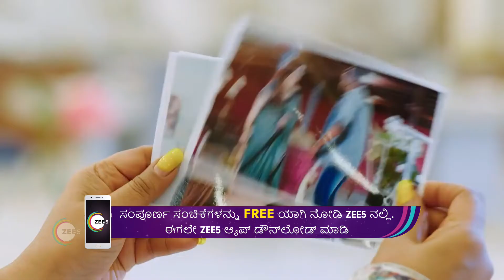No. 1 Sose - Ep 348 - Best Scene - ZEE5